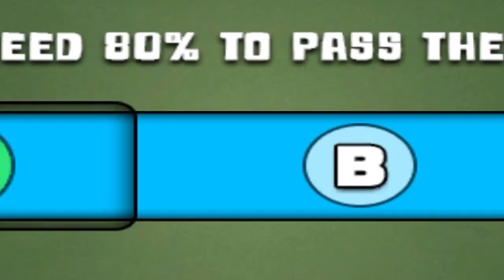Someone STOLE My HOMEWORK | BULLY GAMEPLAY #1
Ye bhi dekh Lo ❤️

___________Credit___________

__________Disclaimer_______

Tags/Keywords 🥵

Editing - Kinemaster
Thumbnail - PicsArt

Games

 Bully